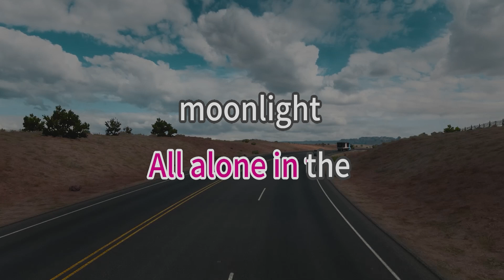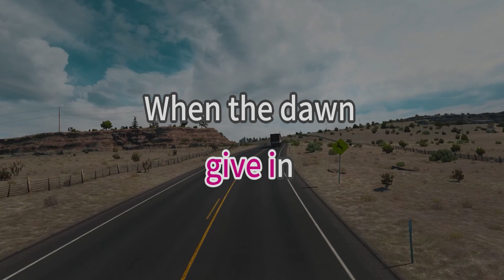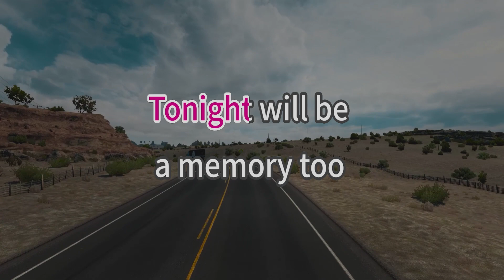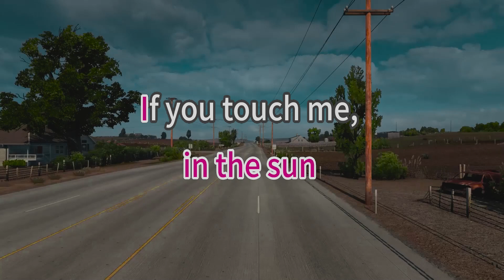Memory - Barbra Streisand - karaoke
Song Title: Memory
Artist: Barbra Streisand
karaoke version

Lyrics
Midnight, not a sound from the pavement
Has the moon lost her memory?
She is smiling alone
In the lamplight, the withered leaves collect at my feet
And the wind begins to moan
Memory, all alone in the moonlight
I can dream of the old days
Life was beautiful then
I remember the time I knew what happiness was
Let the memory live again
Every street lamp seems to beat
A fatalistic warning
Someone mutters and the street lamp sputters
And soon it will be morning
Daylight, I must wait for the sunrise
I must think of a new life
And I mustn't give in
When the dawn comes, tonight will be a memory too
And a new day will begin
Burnt out ends of smoky days
The stale, cold smell of morning
A street lamp dies, another night is over
Another day is dawning
Touch me, it's so easy to leave me
All alone with the memory
Of my days in the sun
If you touch me, you'll understand what happiness is
Look, a new day has begun